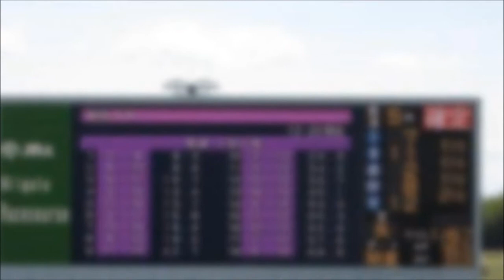解説と演奏その43「王の門」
クラリネットとピアノのための作品「王の門」の解説とDTMの演奏です。

テンポも良く軽快で、難易度も音大生なら引いて頂けるであろうと自分でもよく分かっていないまま、作ったクラリネットのための作品です。幸いイベント当日奏者からのクレームもなくバッチリ演奏して頂けました。

ソリティ馬はDSというゲーム機で遊ぶ競馬のゲームです。

「ソリティア（カードを揃えて消していくようなゲーム）をプレイすることでパワーをため、そのパワーでおウマさんを走らせる競馬のゲームです。
かわいいキャラクターと簡単な操作で、競馬を知らない人でも勝負の興奮を手軽に味わうことができます。」

「王の門」演奏（解説なし）だけの動画です。

composed, and performance  by Jun Shiroyanagi

白柳淳オリジナル曲収録のCDを下記ショッピングサイトで販売しています。

ハンドメイド・手作り・クラフト作品の通販、販売サイト「Creema」